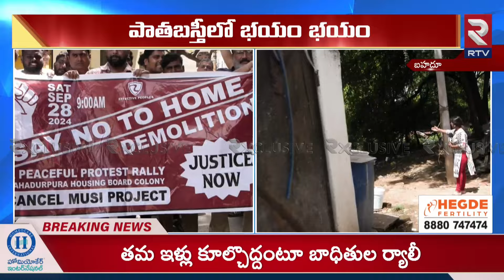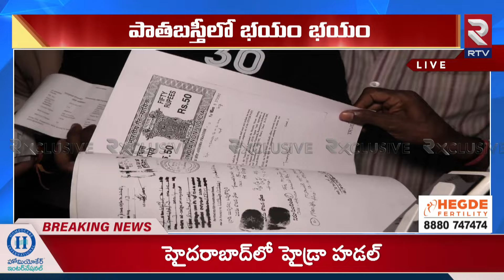జాడలేని ఎమ్మెల్యే..! Bahadurpura HYDRA Victims Protest | Asaduddin Owaisi | Mubeen